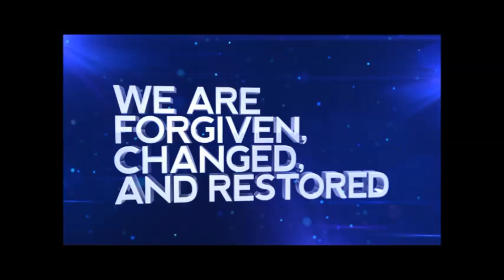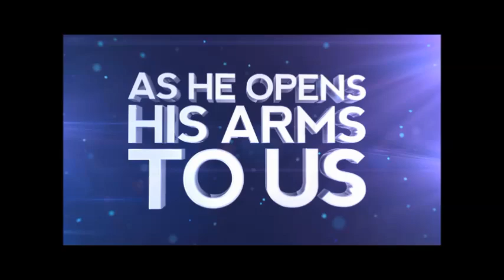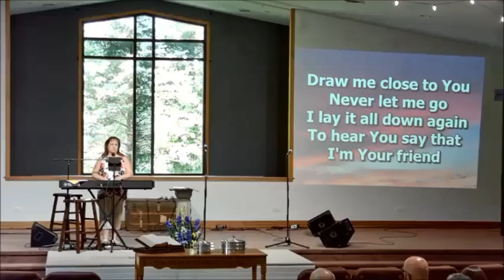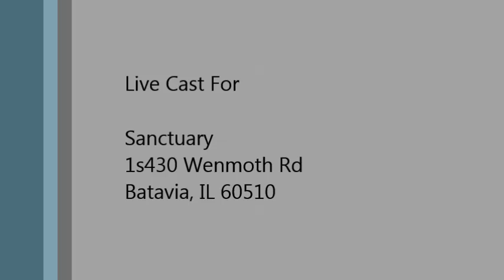Who Is Winning The Battle